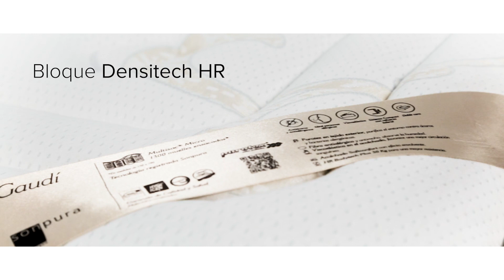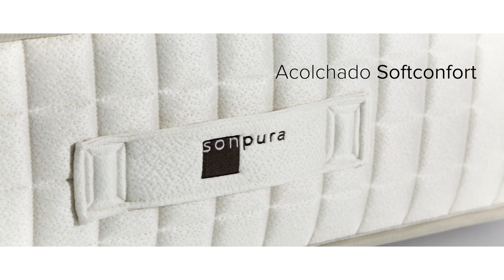Colchón Sonpura Gaudí de muelles ensacados - Modelo 2017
Colchón Sonpura Gaudí, galardonado como el mejor colchón de muelles del mercado en 2017, según la principal organización de consumidores de España.

El colchón Sonpura Gaudí es un colchón con firmeza media. Núcleo basado en un bloque de muelles ensacados y tebrmosellados, que se embolsan individualmente, para una total independencia de movimientos.

SISTEMA DE MICROMUELLES MULTISACK MICRO®
Lo más característico del colchón Sonpura Gaudí es su novedoso sistema registrado de muelles Multisack Micro. Uno de los sistemas de muelles ensacados más avanzados del mercado, gracias al diámetro reducido de sus muelles. Proporciona una adaptabilidad total a cada fisionomía, permitiendo que cada parte del cuerpo reciba la presión adecuada.

BLOQUE DENSITECH HR
Incorpora un bloque de espumación Densitech HR 30 kg/m3, ofreciendo así una mayor confortabilidad.

ACOLCHADO SOFTCONFORT®
Este modelo cuenta con un doble acolchado con viscoelástica con propiedades termosensibles, que se adaptan a la perfección, proporcionando una sensación de acogida más envolvente y un tacto nube en la tumbada. La viscoelástica del colchón Sonpura Gaudí proporciona una gran adaptabilidad que mejora la circulación sanguínea gracias a la disminución de los puntos de presión sobre el cuerpo, a la vez que mantiene la correcta alineación de la espalda.

FIBRAS NATURALES
Su interior está confeccionado con fibras naturales que mejoran la transpiración absorbiendo la humedad e incrementando la sensación de frescor.

TRATAMIENTO PUROTEX®
Otro rasgo diferenciador del colchón Sonpura Gaudí es el tratamiento Purotex® que incorpora su tejido exterior. Utiliza probióticos 100% naturales, conocidos como "agentes buenos" que absorben la humedad y limpian el entorno de descanso de ácaros y otras bacterias que provocan alergias. Ideal para personas con problemas de alergia, asma y pieles sensibles.

Sonpura utiliza en todos sus modelos, materias primas de primeras calidades certificadas. La marca es conocida en el mercado español por ser la líder y pionera en colchones de muelles ensacados. Si quieres saber más sobre la marca te recomendamos este otro vídeo